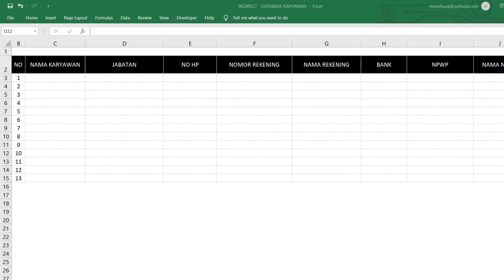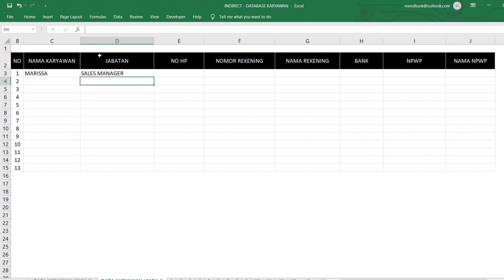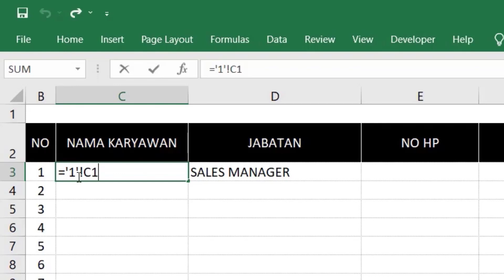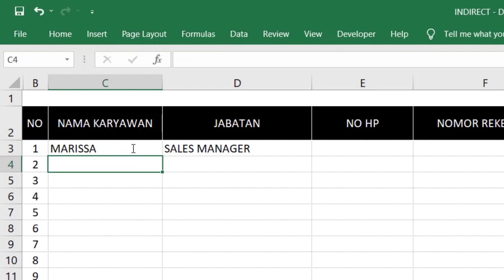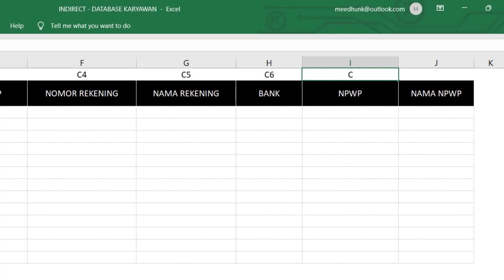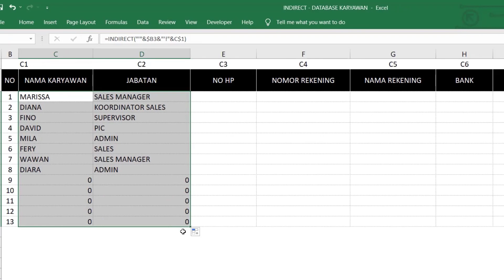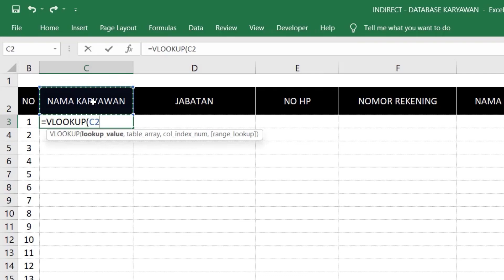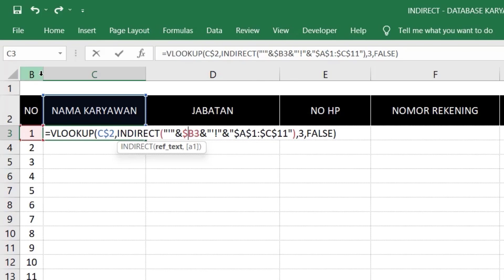Menggabungkan Data dari Banyak Sheet Jadi Satu Sheet Tanpa Power Query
Haii...
Video ini membahas tentang cara menggabungkan data dari beberapa / banyak sheet untuk dijadikan satu sheet aja dalam file yang sama tanpa power query, cukup menggunakan rumus indirect dan vlookup...

Semoga bermanfaat..

Fyi, disini saya menggunakan ms excel 2019..

Thanks udah nonton :) ,
Mida